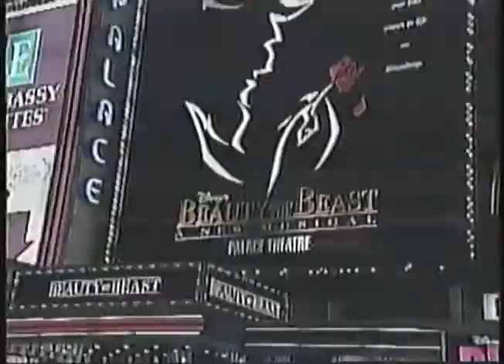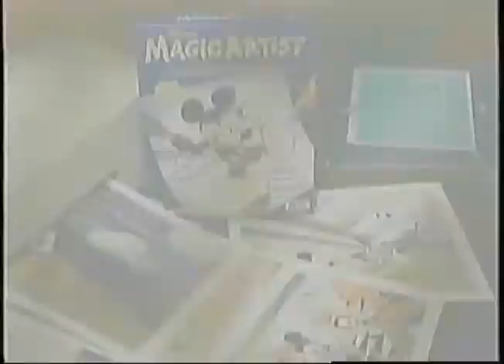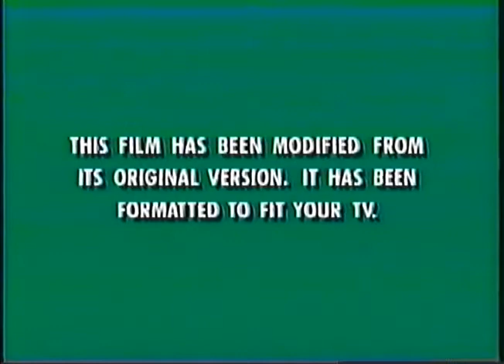Opening to Sleeping Beauty 1997 VHS (Version #1)